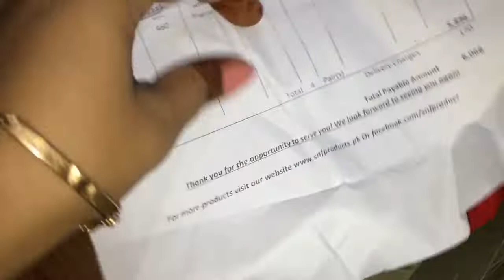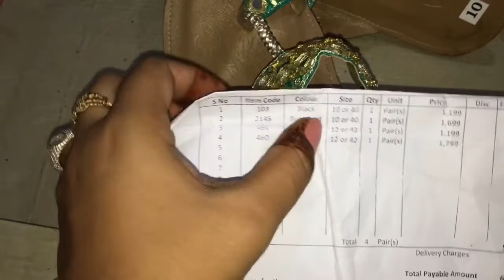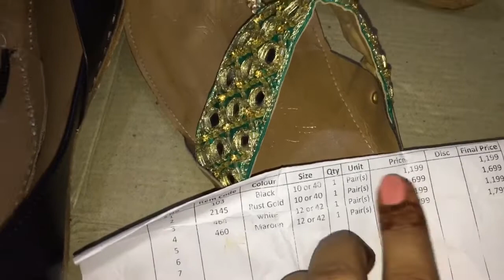FootWear Online Shopping Hual Under 4K Worth it or Not?